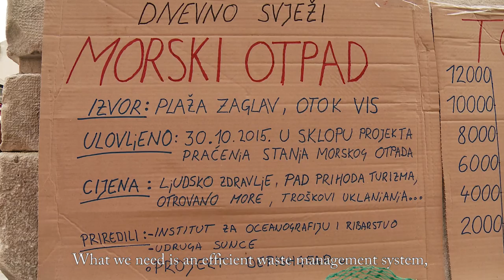Adriatic Sea-Big Blue Rubbish Bin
Big Blue Rubbish Bin in this video is unfortunately the nickname for the jewel of Mediterranean, i.e. the Adriatic Sea. The video was filmed in Croatia, and it shows enormous impact marine litter already has on quality of life on some of the most beautiful Croatian islands. It emphasizes the need for the urgent provision of effective and sustainable waste management solutions in  marine and coastal areas of the Adriatic  Region.